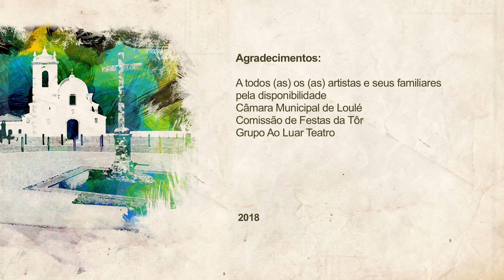Os Nossos Artistas. Manuel dos Santos Mendes